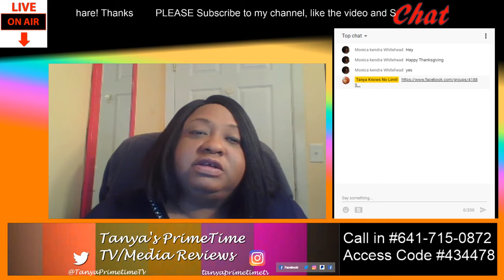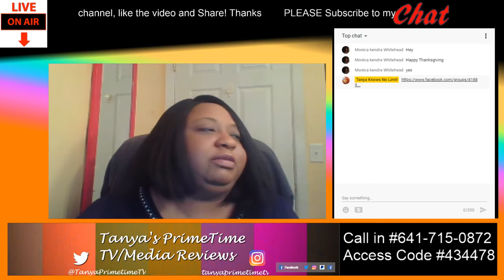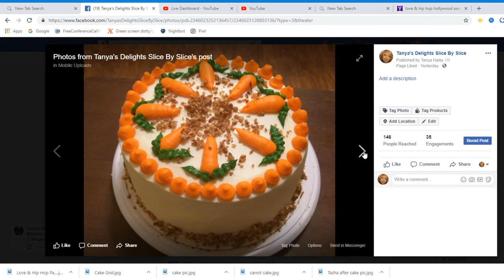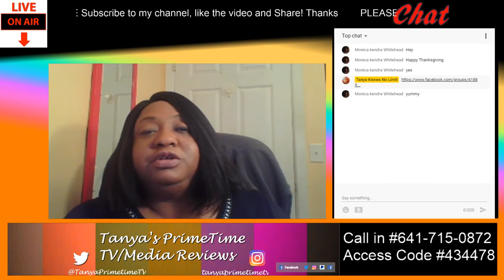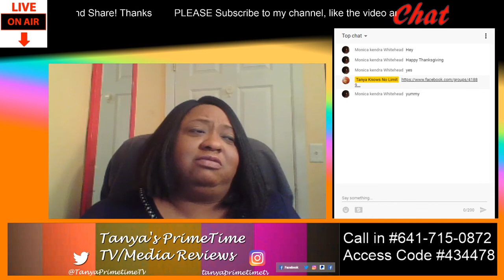Love & Hip Hop Hollywood Review S5 E18 Reunion Part 2